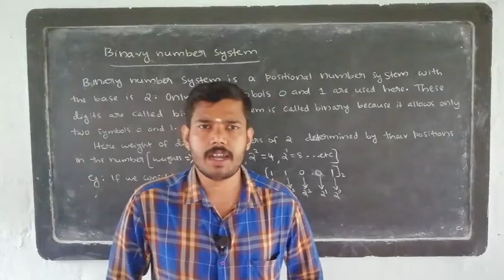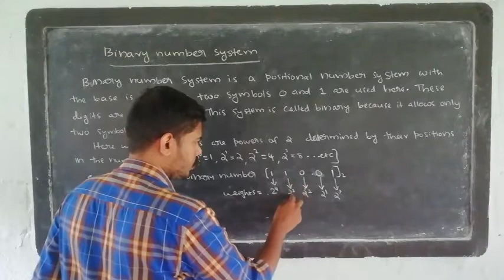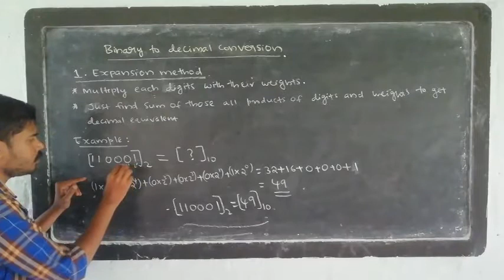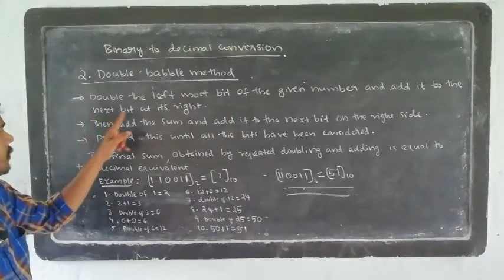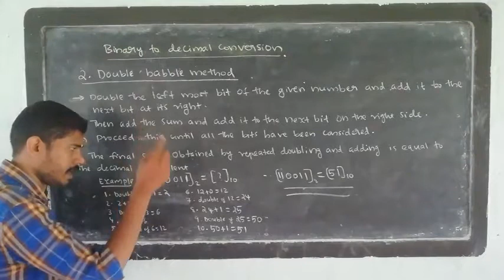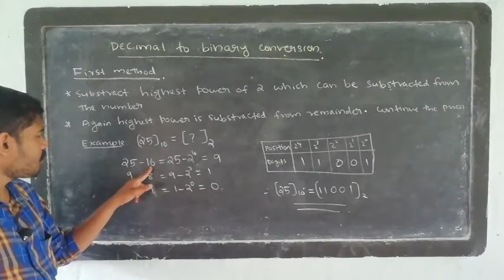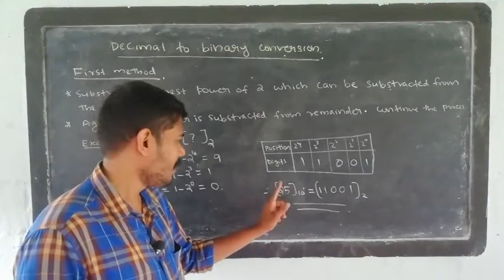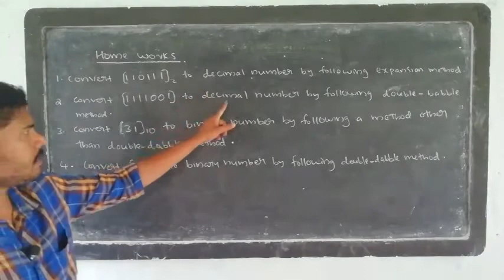Electronics:chapter 6 part 2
Binary to decimal and decimal to binary conversions